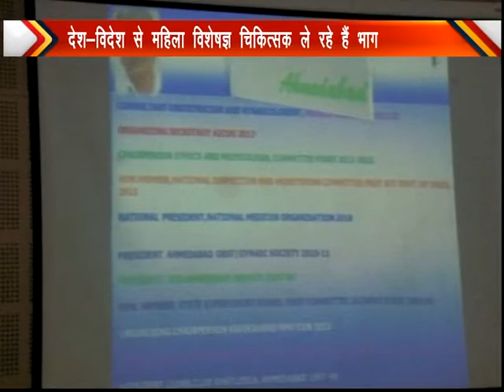रेनबो हाॅस्पिटल में लेप्रोस्कोपी और हिस्टेरोस्कोपी पर दो दिवसीय कार्यशाला शुरू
महिलाओं को तमाम मुश्किलों से बचाने में कारगर है हिस्टेरोस्कोपी

- इजिप्ट के विश्व विख्यात डा. ओसामा शाओकी ने दी दूरबीन विधि पर बारीक जानकारी

आगरा। हिस्टेरोस्कोपी से बांझपन की सटीक पड़ताल की जा सकती है। ऐसे में बार-बार गर्भपात व टेस्ट ट्यूब बेबी तकनीक के असफल होने के कारकों का भी पता लगाया जा सकता है। लिहाजा समस्या से घिरी ऐसी महिलाओं को अब घबराने की जरूरत नहीं है। यह बातें इजिप्ट के डा. ओसामा शाओकी ने कहीं।
रेनबो हाॅस्पिटल में लेप्रोस्कोपी एवं हिस्टेरोस्कोपी पर दो दिवसीय कार्यशाला आज सुबह आरंभ हो गई। इस कार्यशाला में इजिप्ट के डा. ओसामा शाओकी के साथ ही देश के कई हिस्सों से आए स्त्री रोग विशेषज्ञों ने हिस्सा लिया है। पहले दिन सुबह से ही तकनीकी सत्र आरंभ हुए। इसमें डा. ओसामा शाओकी ने कहा कि हिस्टेरोस्कोपी यानि दूरबीन विधि से गर्भाशय की बीमारियों की बारीकी से पडताल की जा सकती है। इसमें गर्भाशय की ट्यूब में किसी प्रकार की रूकावट, ट्यूमर आदि का आसानी से पता लगाया जा सकता है। यह पूरी प्रक्रिया दूरबीन के जरिए होती है। रेनबो हाॅस्पिटल के निदेशक डा. नरेंद्र मल्होत्रा ने कहा कि हिस्टेरोस्कोपी नेचुरल ओरिफाइस ट्रासल्यूमिनल एंडस्कोपिक सर्जरी है। इसमें कोई चीर-फाड़ नहीं होती है। मरीज को दर्द से बचाने के लिए लोकल एनेस्थीसिया दी जाती है। इससे गर्भाशय की बीमारी की पहचान के साथ-साथ बायोप्सी के लिए नमूना लेना भी संभव है। यह पूरा प्रोसीजर डे केयर है। फेडरेशन आॅफ आॅब्सटेट्रिकल एंड गायनेलाॅजिकल सोसायटी आॅफ इंडिया (फाॅग्सी) की अध्यक्ष डा. जयदीप मल्होत्रा ने कहा कि शादी के दो वर्ष बाद भी इच्छुक दंपति के यदि संतान नहीं होती है तो उसे चिकित्सक से संपर्क करना चाहिए। उन्होंने बताया कि देर से या अधिक उम्र में चिकित्सक के पास पहुंचने पर फिर आईवीएफ का सहारा लेना पडता है। महिलाएं व पुरूष करियर के चलते फैमिली प्लानिंग न बिगाडें। बच्चे के लिए कॅरियर का ध्यान रखने के साथ ही सही समय और उम्र देखकर प्लानिंग करनी चाहिए, जिससे बाद में आने वाली दिक्कतों से छुटकारा पाया जा सकता है। पाॅलिसिस्टिक ओवेरियन सिंड्रोम पीसीओडी किशोरियों के लिए मुसीबत है। इसमें पीरियड देर से आना या फिर अधिक आने जैसी समस्या हो सकती है। इसी के चलते उनकी ओवरी में कभी-कभी सिस्ट बन जाती है, जो इंफर्टिलिटी का कारण बन जाती है।

एंडोमेट्रिओसिसः इलाज में न करें देरी
भुवनेश्वर से आए डा. बिजोय नायक ने एंडोमेट्रिओसिस के बारे में जानकारी दी। कहा कि एंडोमेट्रिओसिस महिलाओं में हार्मोनल इम्बेलेंस के कारण होने वाली ऐसी बीमारी है, जो दर्द, अनियमित मासिक धर्म के साथ बांझपन जैसी गंभीर समस्याओं को लेकर आती है। इसकी शुरूआत होने की कोई उम्र नहीं होती। हो सकता है मासिक धर्म शुरू होने के साथ इसकी शुरूआत हो जाए या पहला बच्चा होने के बाद भी यह बीमारी हो सकती है। कई बार शुरू में महिलाएं इसे नजरअंदाज करती हैं और यही उन्हें मुसीबत में डाल देता है। जरूरी है कि इसकी सही समय पर पहचान कर इलाज शुरू कराया जाए।

एओजीएस के तकनीकी सत्र में महिलाओं की समस्याओं पर चर्चा
दो दिवसीय कार्यशाला के पहले दिन आगरा आॅब्स एंड गायनी सोसायटी की तरफ से एक विशेष सत्र भी आयोजित किया गया। इसमें महिलाओं से जुड़ी विभिन्न समस्याओं को लेकर चर्चा की गई। कार्यशाला में चिकित्सकों ने लाइव सर्जरी के जरिए तकनीक का आदान-प्रदान किया। इस दौरान कई पैनल डिस्कशन और तकनीकी सत्र भी हुए। डा. एमसी पटेल, डा. अर्चना वर्मा, डा. निहारिका एम बोरा, डा. ऋषभ बोरा, डा. केशव मल्होत्रा, डा. निधि गुप्ता, डा. अमित टंडन, डा. आरएन गोयल, डा. अनुपम गुप्ता, डा. मनप्रीत शर्मा, डा. शैमी बंसल, डा. नीलम माहेश्वरी, डा. दीक्षा गोस्वामी, डा. शैली गुप्ता, डा. सरिता दीक्षित आदि मौजूद थे।